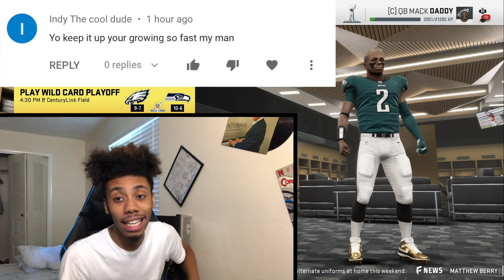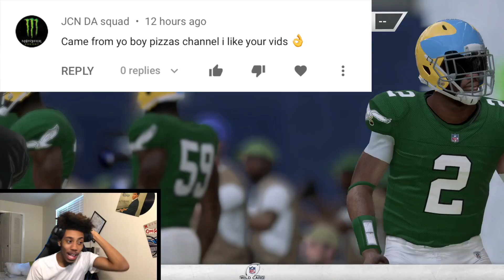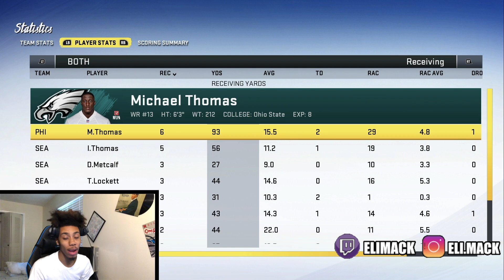Most Electrifying Playoff Game Ever.. Madden 20 Face Of The Franchise #65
Aye we are here with our Sixty Fifth Episode of the face of the franchise series! In this episode we get through the wildcard playoff game of the NFL postseason! We played against the seattle seahawks! Very Intense Game! MOST ELECTRIFYING PLAYOFF GAME!!!